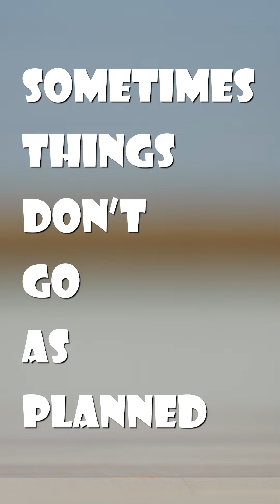Broken Lava Lamp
Sometimes things don't always go as planned, as a Bob Ross says: They're just happy little accidents